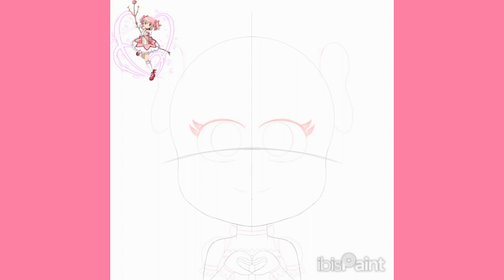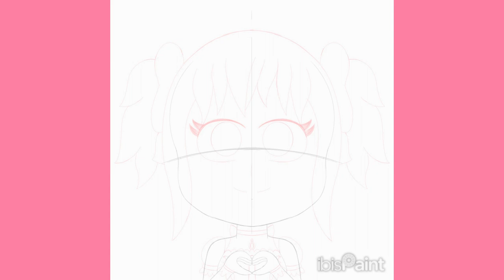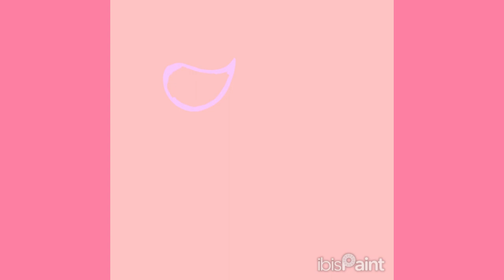Magical Girl March #8 Madoka Kaname (Madoka Magica) Speedpaint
Here is magical girl #8 for magical girl march, Madoka Kaname from Madoka Magica.